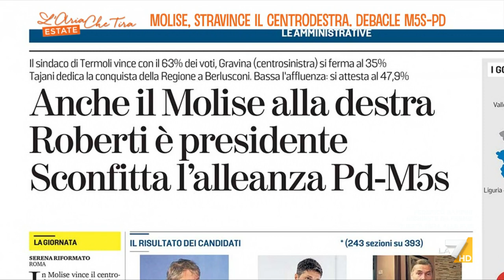'Limonata tra Conte e Schlein', Mario Giordano: "L'opposizione non ha progetto chiaro, si ...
Mario Giordano: "Ci sono problemi grandi in questo Paese e la lettura che dà l'opposizione è debole. Non ci si può mascherare dietro la bandiera dei diritti, spesso strumentalizzando i diritti per coprire le proprie divisioni interne".